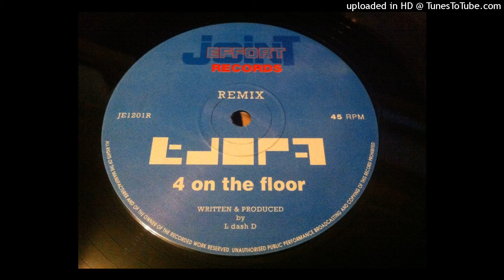L Dopa - 4 On The Floor (Untitled Mix 1)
Label: Joint Effort Records – JE 1201 R
Format: Vinyl, 12", 45 RPM
Country:  UK
Genre: Electronic
Style: Progressive House, Techno